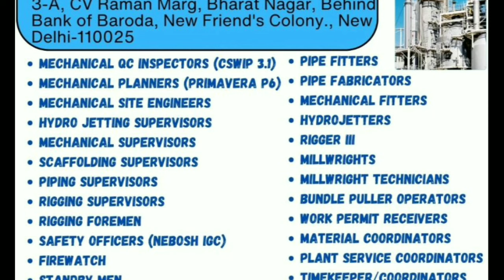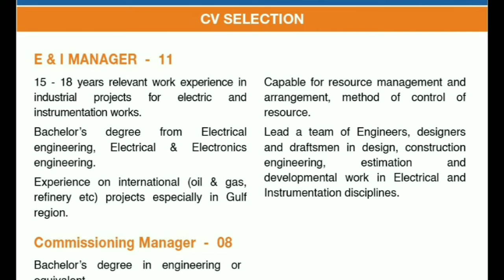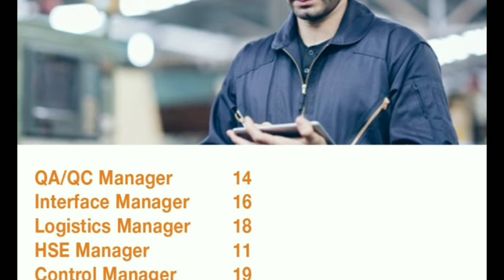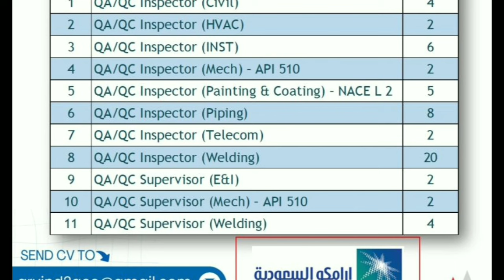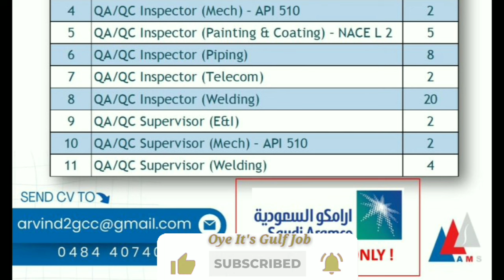🔥Urgent Requirements For Saudi Arabia 🇸🇦 🔥Free Visa Free Ticket🔥 Qatar 🇶🇦 Gulf Job Vacancy 2024🔥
saudiarabia
UAE jobs
gulfjobs
kuwait
oman
qatar
youtubeshorts
shorts tranding
bahrain
Uzbekistanjobs
polandjobs
Russiajobs
Malesiyagulfjobs
Europegulfjobvacency
kuwaitgulfjobvacancynew
Romaniajobs Romaniajobs2024
assignment
jobs2024
assignmentabroadtimes
saudijobs
abroadjob2024
foreignjobs

17/03/2024||